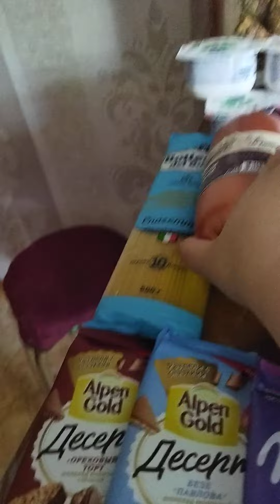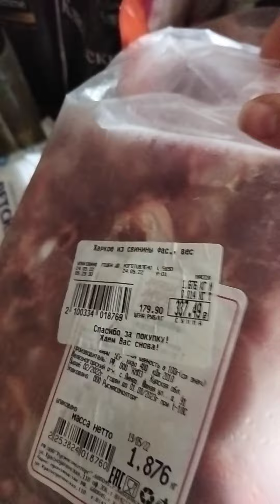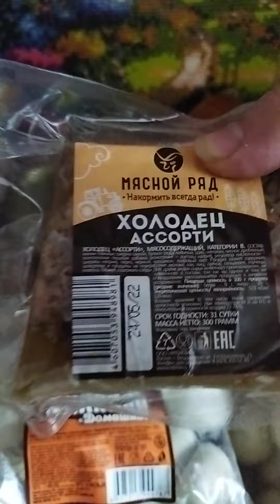распаковка чек магазин маяк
распаковка покупки